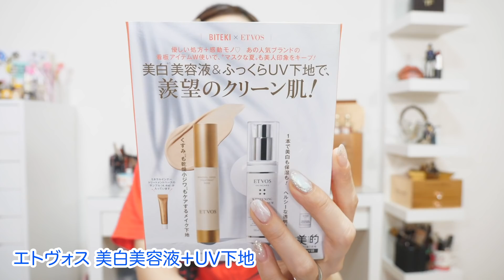6月これ買う！コスメお買い物作戦会議！【お知らせあり】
最後にお知らせがあります！ぜひ最後までご覧ください。

美容雑誌付録紹介 1:09〜
お買い物作戦会議 2:05〜
お知らせ 12:48〜

【お便り送付先】
〒150-0033